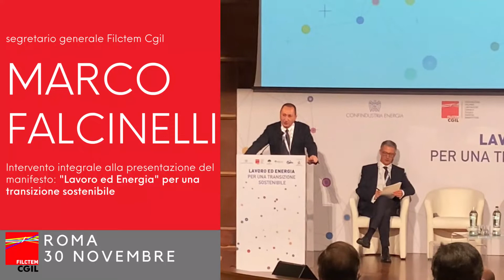Lavoro ed Energia | Marco Falcinelli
L'intervento  integrale del segretario generale della Filctem Cgil, Marco Falcinelli, alla presentazione del manifesto "Lavoro ed Energia, per una transizione sostenibile" svoltasi il 30 novembre scorso. Il Manifesto, realizzato dalla Filctem Cgil, Femca  e Flaei Cisl, Uiltec Uil e dalla Confindustria Energia è stato consegnato al presidente del Consiglio, Mario Draghi.